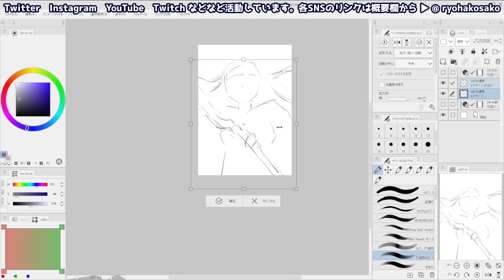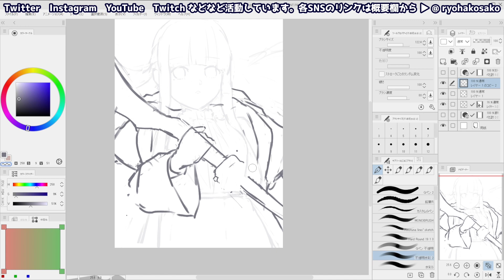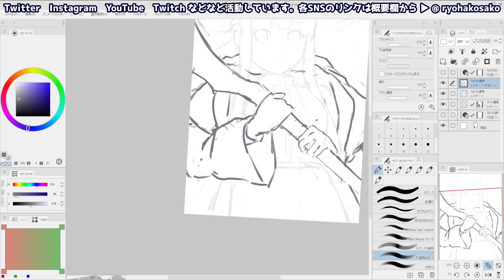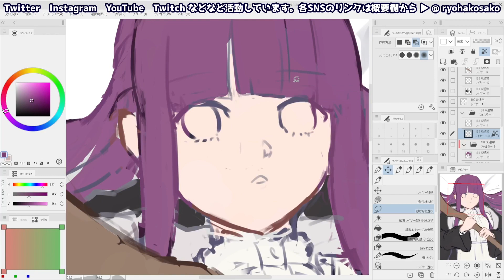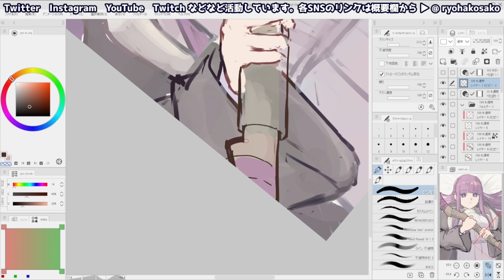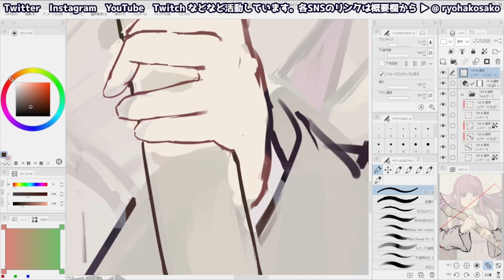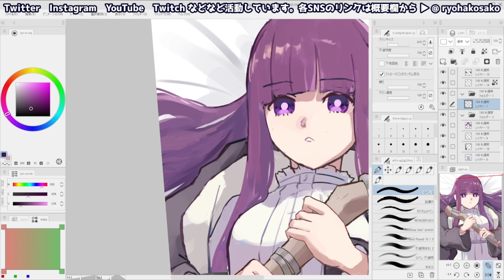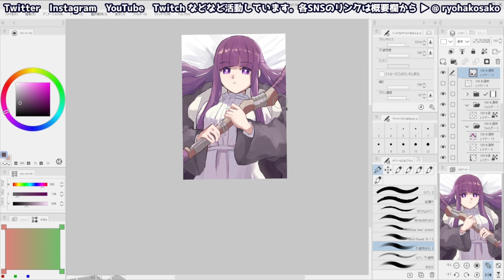イラストメイキング - Illustration making 葬送のフリーレン - フェルン Frieren: Beyond Journey's End - Fern